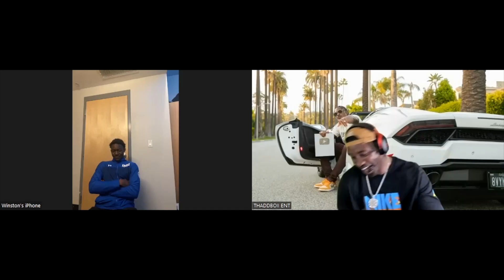INTERVIEW WITH WINSTON WATKINS JR. (5 STAR COLORADO COMMIT)